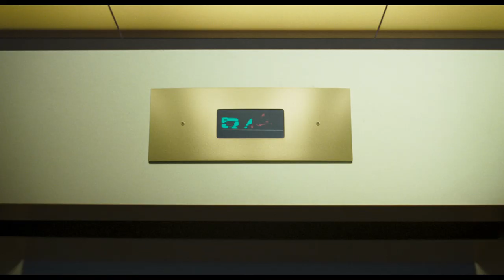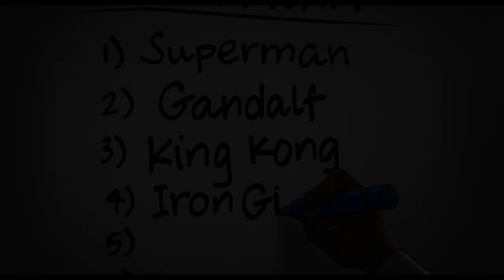Space Jam A New Legacy (trailer)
Space Jam: A New Legacy is an upcoming American live-action/animated sports comedy film directed by Malcolm D. Lee, from a screenplay by Juel Taylor, Tony Rettenmaier, Keenan Coogler, and Terence Nance. Serving as a reboot to Space Jam (1996), it will mark the first theatrically-released film to feature the Looney Tunes characters since Looney Tunes: Back in Action (2003), and like the previous hybrid films, it will be a combination of live-action and traditional hand drawn 2D animation with some CGI effects. The film stars basketball player LeBron James (who also acts as a producer) as a fictionalized version of himself, along with Don Cheadle, Khris Davis, Sonequa Martin-Green, and Cedric Joe in live-action roles. It also features Looney Tunes characters, such as Bugs Bunny, Daffy Duck, Marvin the Martian, and Tweety (all of whom voiced by Eric Bauza), as well as Sylvester and Foghorn Leghorn (voiced by Jeff Bergman), Lola Bunny (voiced by Kath Soucie), and Speedy Gonzales (voiced by Gabriel Iglesias).

Talks for a Space Jam successor began after the release of the first film which Joe Pytka would have returned to direct and Spike Brandt and Tony Cervone signed on as the animation supervisors but eventually fell through due to Michael Jordan's refusal to return. Several possible spin-offs, focusing on other athletes, including Jeff Gordon, Tiger Woods, and Tony Hawk, were also discussed, but never came to fruition. A LeBron James-led reboot was officially announced in 2014, and after several years of languishing, filming began under Terence Nance in June 2019 around Los Angeles. After a few weeks into filming, Nance left the project; Lee was hired to replace him in July 2019. Production wrapped in September 2019. Space Jam: A New Legacy is scheduled to be released by Warner Bros. Pictures in the United States on July 16, 2021, both in theaters and on HBO Max for a month after its theatrical release.

Synopsis :
When LeBron James and his young son Dom are trapped in a digital space by a rogue A.I., LeBron must get them home safe by leading Bugs, Lola Bunny and the whole gang of notoriously undisciplined Looney Tunes to victory over the A.I.'s digitized champions on the court: a powered-up roster of professional basketball stars as you've never seen them before. It's Tunes versus Goons in the highest-stakes challenge of his life, that will redefine LeBron's bond with his son and shine a light on the power of being yourself.

Directed by Malcolm D. Lee
Produced by Ryan Coogler, LeBron James, Maverick Carter, Duncan Henderson
Screenplay by Juel Taylor, Tony Rettenmaier,Keenan Coogle, Terence Nance
Based on Looney Tunes by Warner Bros.
Starring  LeBron James, Don Cheadle, Khris Davis, Sonequa Martin-Green, Cedric Joe, Jeff Bergman, Eric Bauza
Cinematography : Salvatore Totino
Edited by Bob Ducsay
Production companies : Warner Animation Group, Proximity Media, SpringHill Entertainment